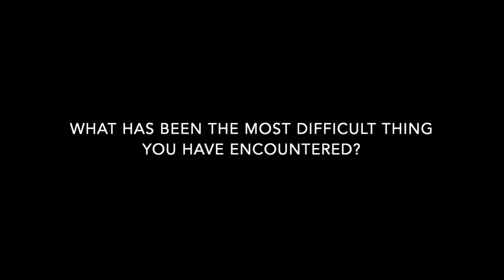Greatest Difficulty?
The hardest part of the ministry